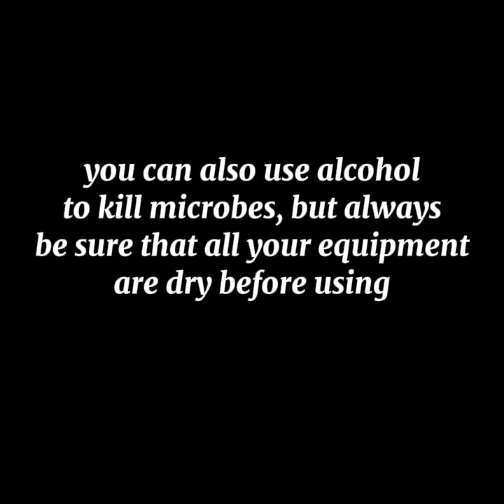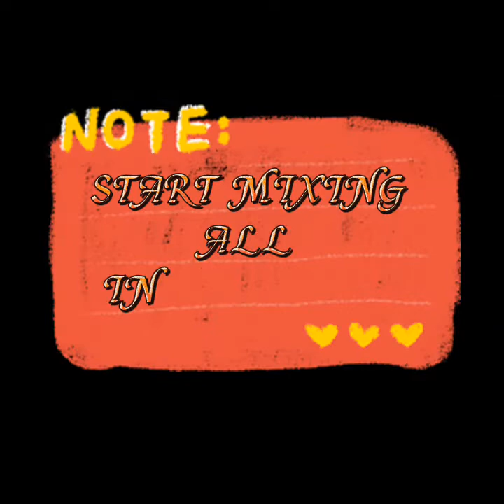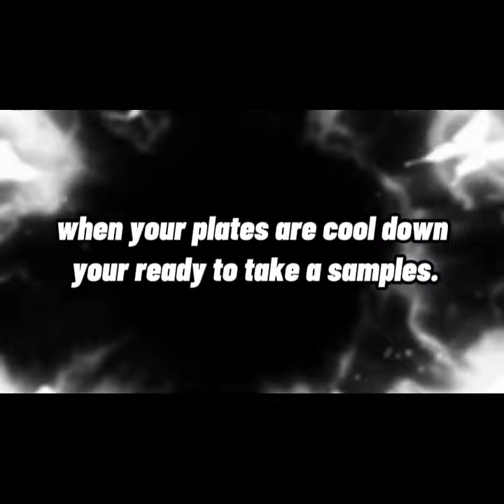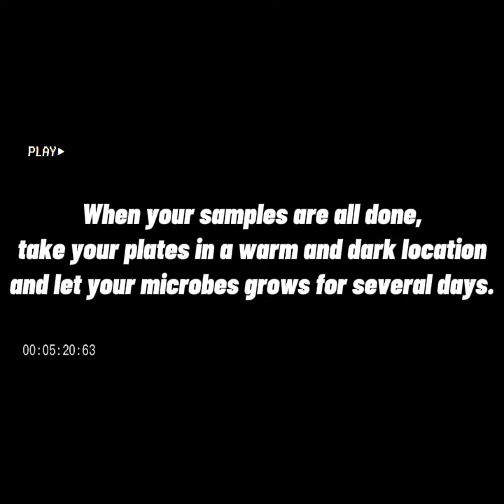DIY Homemade Culture Media